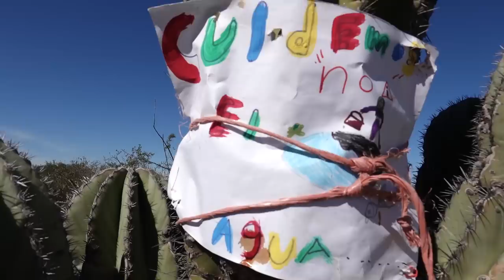Alone in the Desert-BikePacking the Baja Divide-Part 8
Two years ago, I attempted the 1700 mile Baja Divide. After 2 grueling weeks on the trail, I decided to quit and go home. I was just too beat up and tired. However, I always knew that I'd someday return. This series is the story of my second attempt. In this video, I ride into the highway city of Ciudad Constituciones, ride through a steaming landfill, and make my way into the beautiful Sierra La Giganta. I may have found the best campsite yet!

Gear List *Most of It
Trek 1120 size large
2 Sea to Summit 8L dry bags
1 Sea To Summit 20L drybag
2 T-shirts
1 pair underwear
Adidas Terrex Trail Cross Shoes
Adidas Terrex Climeheat Agravic Micro down jacket
1 longsleeve merino wool baselayer
Buff
3 pairs of Smartwool socks
Pearl Izumi Goves
Lezyne Micro Floor Drive Pump
DoDo Bird Sunglasses
Leatherman
Sunscreen 50spf
Lucy Light solar inflatable light
Petzl Headlamp
Passport
Ground tarp
CrankBrothers Multitool/patches/Plugs/chainlube/bungee cords/extra sealant/Chainlinks
1 extra 3 inch tube

Camera Gear:
Sony Rx100vii with Saramonic Mic
Tiny tripod